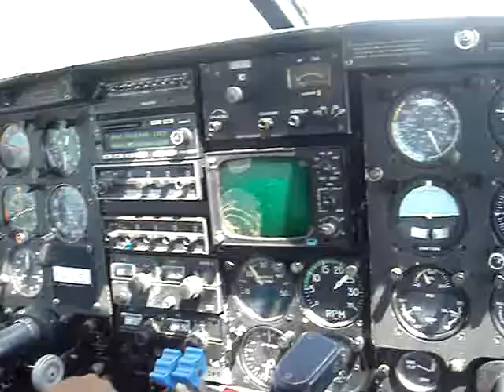sobrevoando morro de sao paulo 1